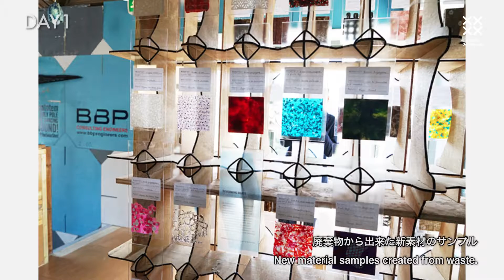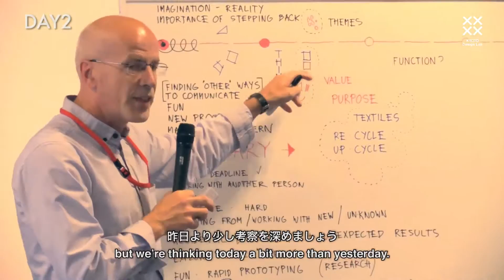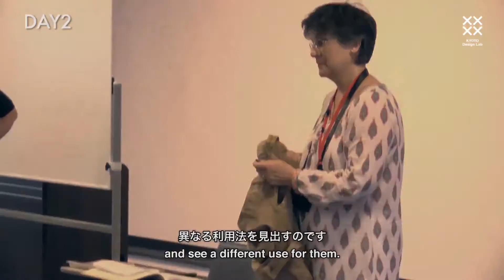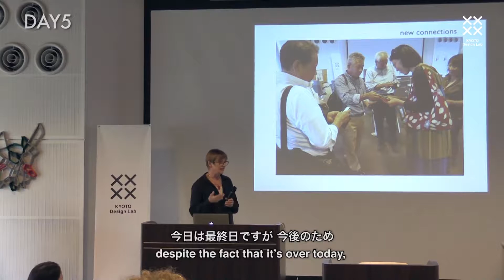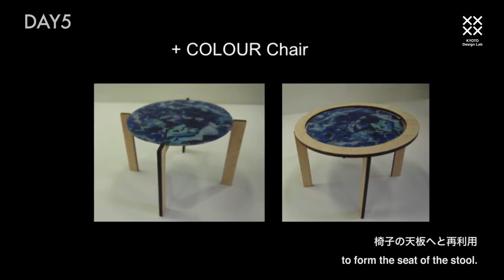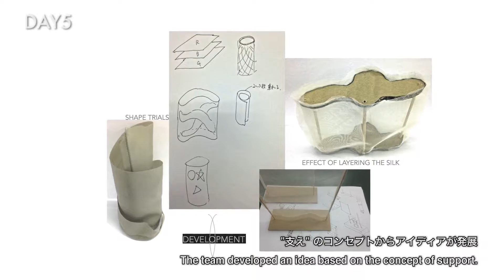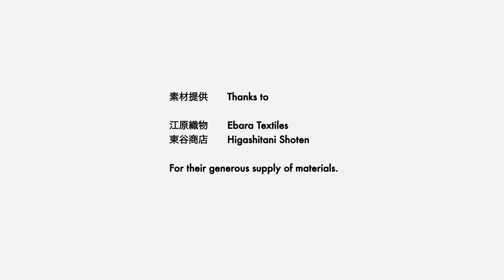Sustainable Textile Futures – Design Workshop with the University of Brighton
KYOTO Design Lab
Theme Design Upcycling – new materials, new products

持続可能な繊維製品の未来——ブライトン大学共催ワークショップ
KYOTO Design Lab
テーマ：廃棄物＝素材からはじまるデザイン

本コンテンツの権利は作者本人及び京都工芸繊維大学に帰属しています。